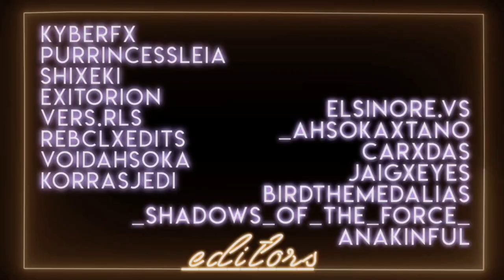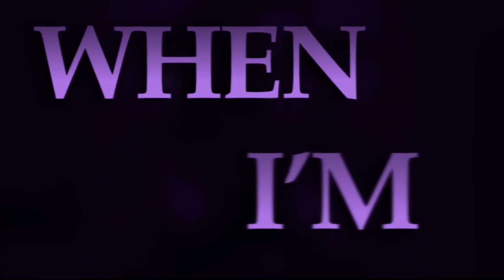[AhsokaGrp] Salt MEP - Dark Typo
I'm all 💁‍♀️out of salt🧂I'm not gonna cry😿Won't🙅give you 🤲what you want👎 'Cause I 🧍look way too good tonight💃 I'm 🧑‍🍳all out of salt🧂Tears💧 are running dry😼 Won't 🙅give you what you want🤲 'Cause I look👀 way too good tonight🌌

song: “Salt” by Ava Max
hosts: Zoe & Liv
thumbnail: royalkenobi

0:00 purrincessleia
0:08 kyberfx | Nova Akosah (oc)
art/oc: RaikohIllust
0:15 purrincessleia | female Revan
art: copypastus, Becky Hall, doratedraws
0:23 von.shixeki | Padmé Amidala
0:30 exitorion | Sabine Wren
art: RaikohIllust, skirtzzz, tunatchi, charlestan, koikii, sincria, Nakama-yasukata
0:38 vers.rls | Hera Syndulla
0:45 rebclxedits | Merrin
art: redesart, itsmingway, kylosnuggiequeen
0:53 voidahsoka | Mara Jade
art: artseneau, Darren Tan, wraithdt, wu le, Olivier Wetter, hannahpayneart
1:00 korrasjedi | Shaak Ti
art: aggression-draws, seraphiiem, trashootie, conniferuswhite
1:08 elsinore.vs | Tamara Ryvora
1:16 _ahsokaxtano | Ahsoka Tano
art: Lornaka, Sciamano240, Jake Bartok, hannahpayneart, Charles Tan, manof2moro
1:23 carxdas | Arihnda Pryce
1:30 jaigxeyes | Agent Tierny
art: fakechlorine
1:38 birdthemedalias | Jyn Erso
art: satmolly, avoyagetoarcturus, figonometery
1:45 rebclxedits | Qi’ra
art: satmolly, djinn-world
1:53 _shadows_of_the_force_ | Asajj Ventress
2:00 anakinful | Lana Beniko
2:08 exitorion